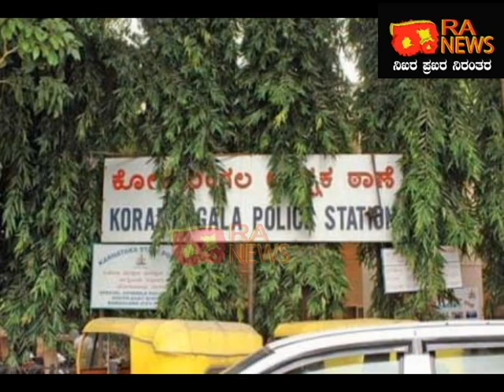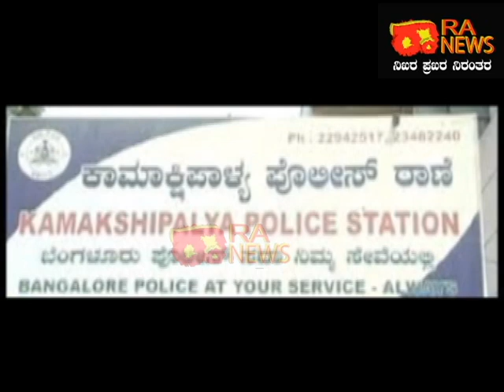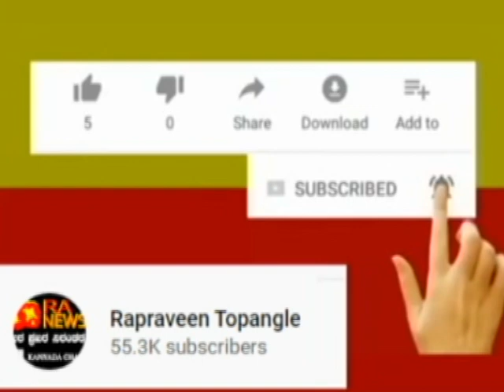RA NEWS:-Kunigal giri caught. ./ಕುಣಿಗಲ್ ಗಿರಿ ಬಂಧನ/ವರ್ತೂರ್ ಪ್ರಕಾಶ್ ಕಿಡ್ನಾಪ್ ಕೇಸ್ ಬಗ್ಗೆ ಪರಿಶೀಲನೆ. .!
ಕುಣಿಗಲ್ ಗಿರಿ ಬಂಧನ/ವರ್ತೂರ್ ಪ್ರಕಾಶ್ ಕಿಡ್ನಾಪ್ ಕೇಸ್ ಬಗ್ಗೆ ಪರಿಶೀಲನೆ.. .!